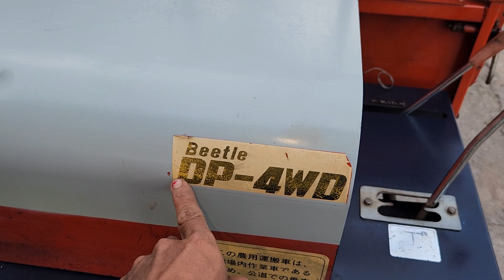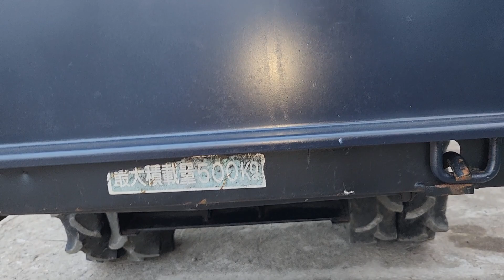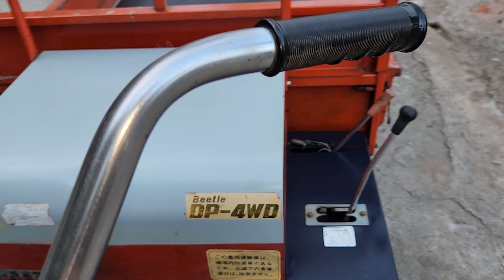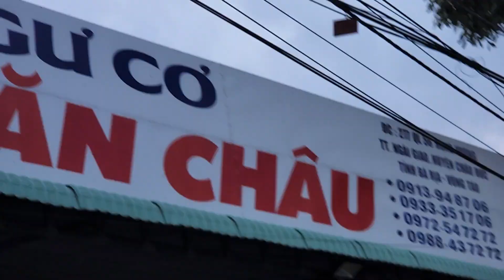Xe Rùa Kubota DP-4WD | 2 Cầu Ben Thủy Lực Cực Đẹp : Gọi 0373453633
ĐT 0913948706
X3VII
Dài thùng :1m95
Ngang Thùng : 1m30